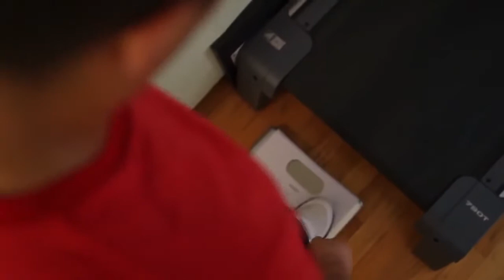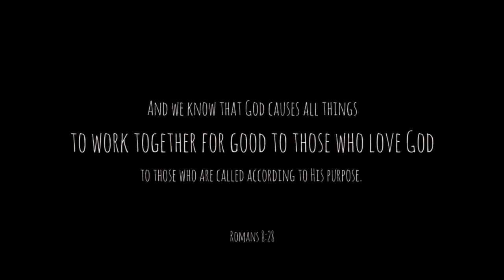Sam Ock - Every Moment [Official Music Video]